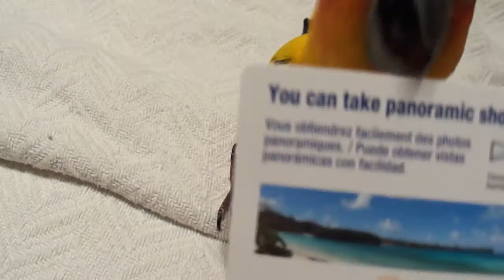Larry and Bianca with new camera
Just a night at home with the pets.  Thx Rex, Missy, Savanah, and Kennedy, we love Larry "the" Bird.

I just bought the new Sony 14.1mp, 10x optical zoom handheld camera.  It shoots 720 hd mp4's.  It also does "Sweeping Panaromic" shots.  Its easy to use and very smooth looking.  Some would even say it's, "SEXY".   Thx for your advice Kyle, Sony Rocks!!!.